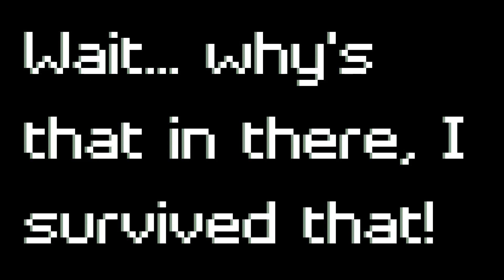Three worst deaths in Minecraft!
Which one was the worst? comment what you think.